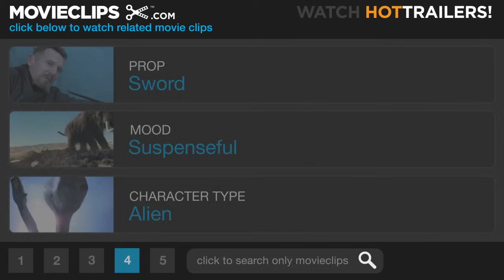Star Trek (3/9) Movie CLIP - Drill Fight (2009) HD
CLIP DESCRIPTION:
Sulu (John Cho) and Kirk (Chris Pine) land on the drill and have a brutal hand-to-hand fight with some Romulans.

FILM DESCRIPTION:
Mission: Impossible III director and Alias creator J.J. Abrams resurrects the classic science fiction franchise created by Gene Roddenberry with this feature film that embraces the rich history of the influential television and film series while also exploring some uncharted territory. Heroes star Zachary Quinto assumes the role of the Federation Starfleet lieutenant and Vulcan made famous in the original series by Leonard Nimoy (who also appears in an older incarnation of his original role), Spock, with Anton Yelchin stepping into the role of USS Enterprise navigator Pavel Chekov, Zoe Saldana assuming the role of communications officer Uhura, Simon Pegg keeping the ship in top shape as chief engineer Montgomery Scott (aka "Scotty"), and Eric Bana tormenting the benevolent space explorers as the villainous Nero. Harold and Kumar Go to White Castle co-star John Cho also boards the Enterprise as Hikaru Sulu, with Chris Pine and Karl Urban assuming the legendary roles of Captain Kirk and Leonard "Bones" McCoy, respectively.

CREDITS:
TM & © Paramount (2009)
Cast: John Cho, Chris Pine
Director: J.J. Abrams
Producers: J.J. Abrams, David Baronoff, Bryan Burk, Jeffrey Chernov, Alex Kurtzman, Damon Lindelof, Roberto Orci, David Witz
Screenwriters: Roberto Orci, Alex Kurtzman, Gene Roddenberry